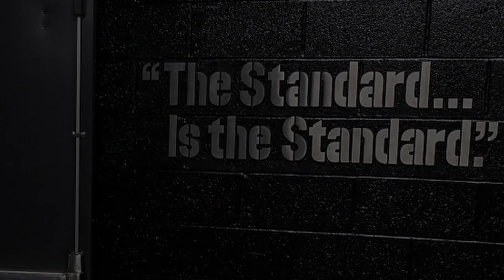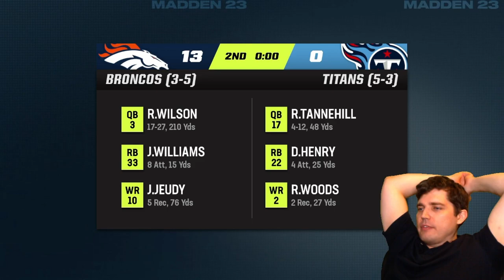Taking over The Pittsburgh Steelers from Mike Tomlin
Today we see the beginning of a new era in Pittsburgh Steelers football as Louvin Fink takes over for Mike Tomlin amidst a troublesome year.